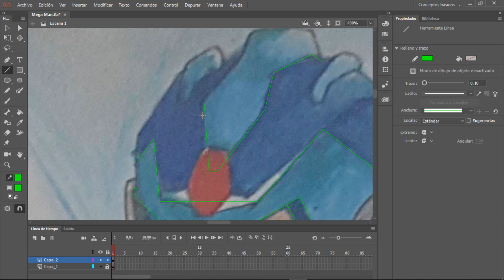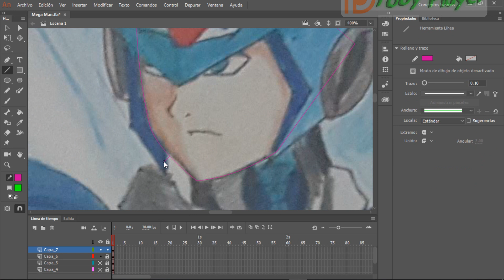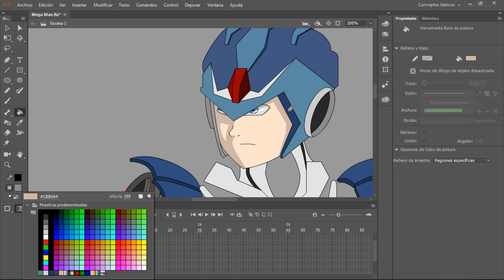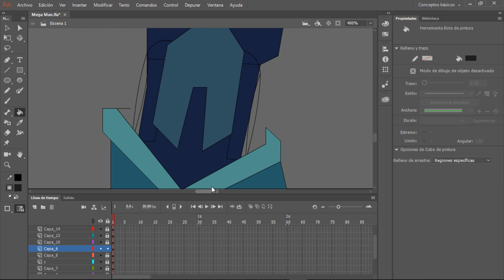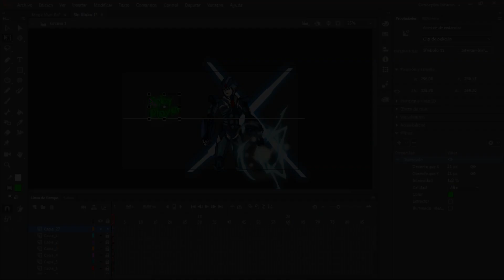Mega man X Foby Player